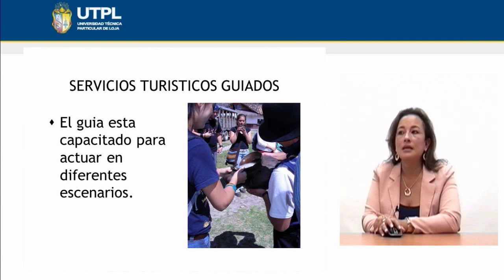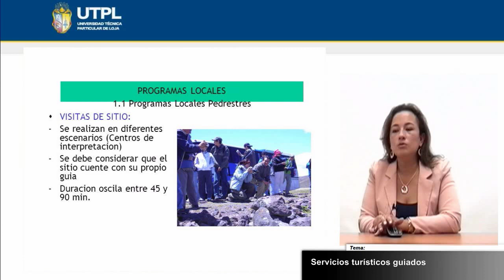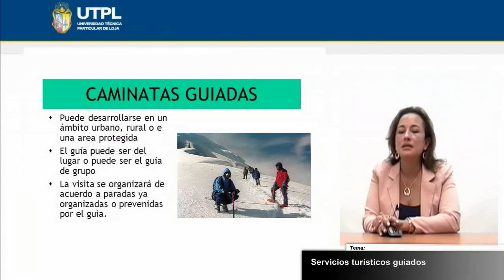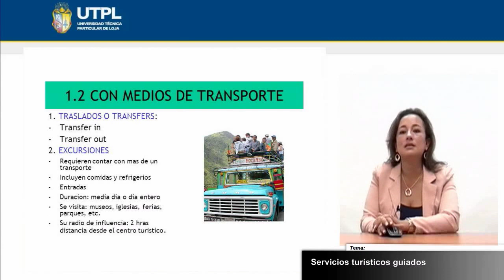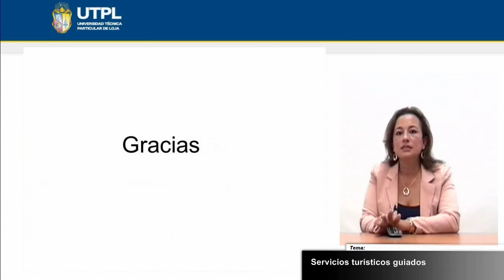UTPL SERVICIOS TURISTICOS GUIADOS [(TECNICAS DE GUIAR)]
Técnicas de guiar
Tema: Servicios turísticos guiados
Ponente: Ms. Natalia Bustamante Sánchez